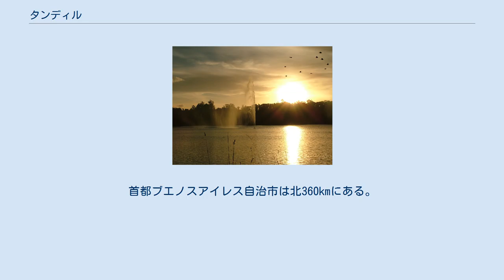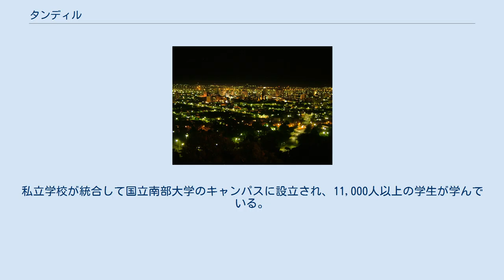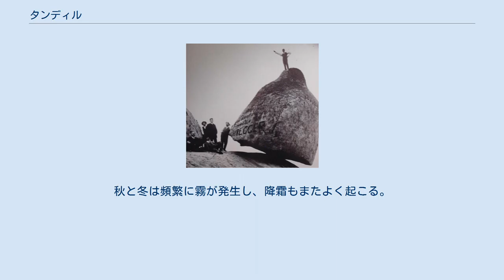タンディル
タンディル（Tandil）は、アルゼンチン・ブエノスアイレス州の南東部にある都市。
タンディル山地の北麓にあり、タンディル・パルティードに属する。
 市は最高標高446mのタンディル山地の北麓にあり、標高180mである。
パンパの中でも湿潤パンパと呼ばれる区域にある。
北側はラウチやアスールと、西側はアジャクーチョやバルカルセと、南側はロベリアやネコチェアやベニート・フアレスと、西側はアスールやベニート・フアレスと境界を接している。
ブエノスアイレス州の州都ラプラタは北330kmに、バイーア・ブランカは南西に、マル・デル・プラタは南東160kmにある。
首都ブエノスアイレス自治市は北360kmにある。
2001年の国勢調査による人口は108,109人であり、2012年の調査による人口は110,627人である。
タンディル・パルティード全体の面積は4,935km2である。
 市名はマプチェ族が使用していたtan（崩落）とlil（岩）という単語に由来する。
これらの単語は「動く岩」（ピエドラ・モベディーサ）とも関連があるかもしれない。
「動く岩」は山裾の丘に奇跡的なバランスで立っていたが、1912年2月29日に倒れ、丘のふもとで2つの塊に分裂した。
2007年5月、岩があったのと同じ場所にレプリカが設置された。
レプリカは工学部の学生によって造られて固定され、「動く岩」という名称は継承されたが、元の岩のように動くことはない。
 1823年4月4日、マルティン・ロドリゲスによって建設された。
当時の名称はフエルテ・インデペンデンシア（独立要塞の意味）だった。
時間とともに当初の住民は文化変容し、増加していたヨーロッパ人と混合していった。
移民の大半はスペインとイタリアからやってきたが、バスク人とデンマーク人も当地に定住し、後者は非常に活発なコミュニティを形成した。
タンディルは1895年に市に指定され、ブエノスアイレスやアルゼンチンの他地域からの人々を惹きつける人気観光地となった。
 タンディルには1974年に設立された国立セントラル・ブエノスアイレス州大学がある。
国立大学の地理的な偏りをなくすため、ブエノスアイレス大学のアルベルト・タキーニ教授によって計画された大学のひとつである。
私立学校が統合して国立南部大学のキャンパスに設立され、11,000人以上の学生が学んでいる。
10の学部、21の課程、58の専攻と、19の大学院課程を持つ。
北西にあるアスールとオラバリアにサブキャンパスがある。
 タンディルは温和で湿度が高く、年平均気温は13.7°C、年間降水量は888.6mmである。
秋から春にかけての朝は寒いこともあり、夏の朝は概して爽やかである。
秋と冬は頻繁に霧が発生し、降霜もまたよく起こる。
冬の期間の最低気温は-5°C以下を記録する。
降水は年間を通じて起こるが、夏にもっとも多い。
雪と熱波はほとんど起こらない。
夏期の気候データは1981年から1990年のものである。